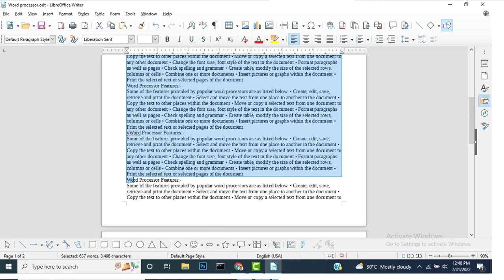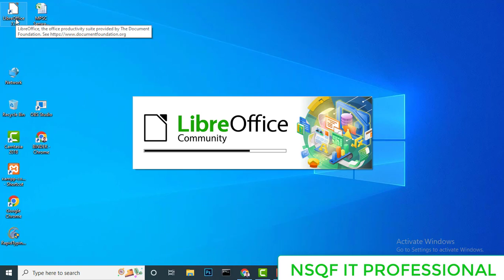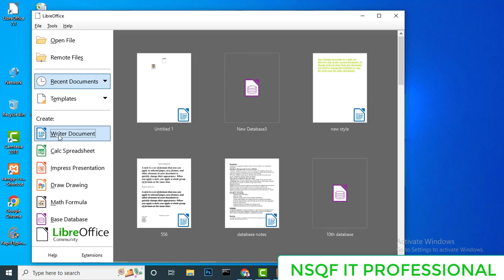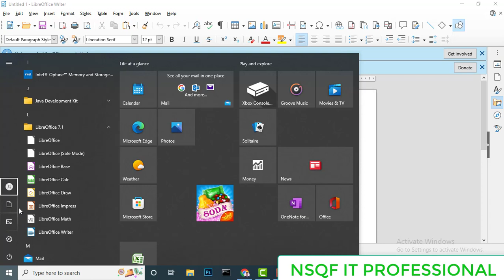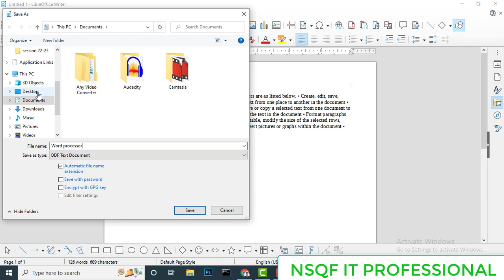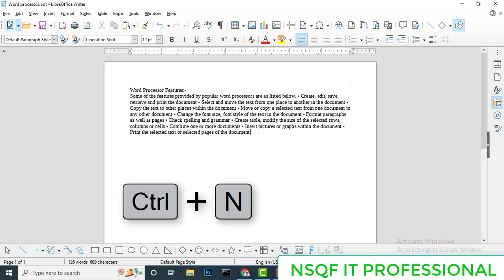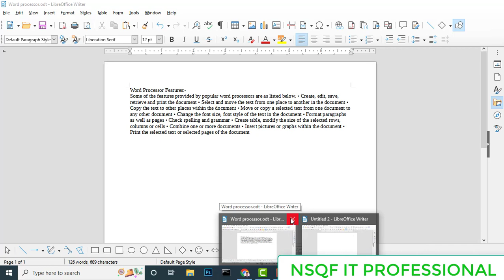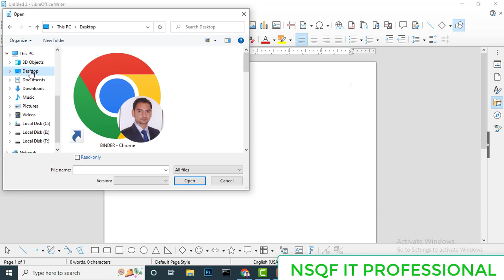Create save open document in LibreOffice writer| Digital Documentation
In this video we Learn how to start writer Document ,Create, Save and open Document in LibreOffice Writer